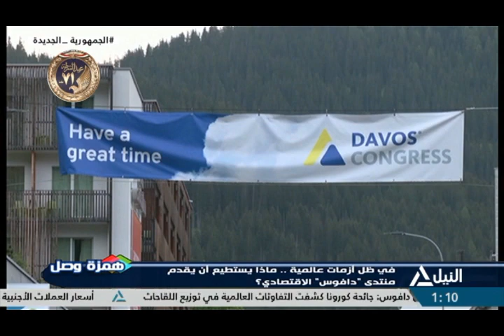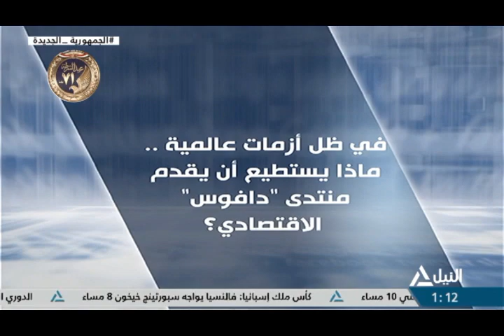همزة وصل 18-1-2023-في ظل ازمات عالمية.. ماذا يستطيع أن يقدم منتدي " دافوس" الاقتصادي ؟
في ظل ازمات عالمية.. ماذا يستطيع أن يقدم منتدي " دافوس" الاقتصادي ؟